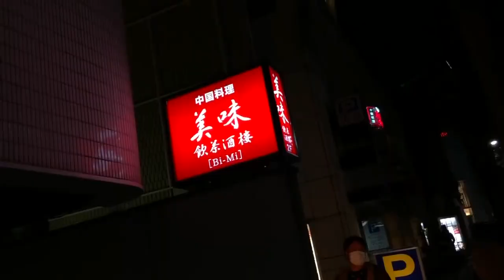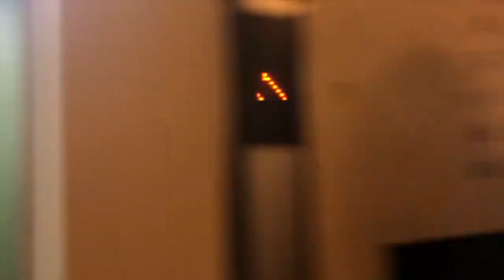【欧阳娜娜VLOG】欧阳娜娜VLOG合集2018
欧阳娜娜2018VLOG集合